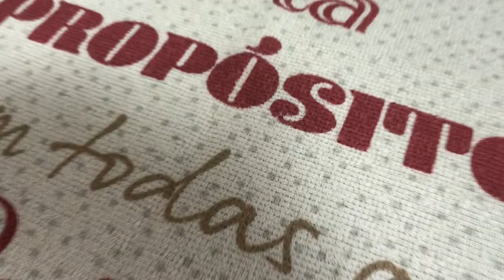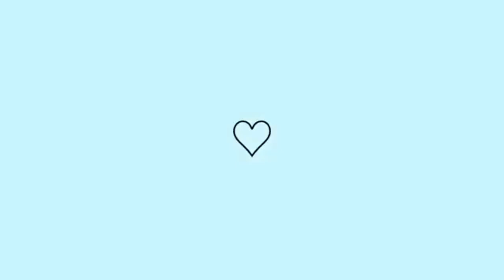FAXINA NA COZINHA / LIMPEZA E ORGANIZAÇÃO / MOTIVAÇÃO DE LIMPEZA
Oii meus amores tudo bem? Espero muito que sim! No vídeo de hoje compartilho a limpeza e organização da minha cozinha, estava bem bagunçada e deixei ela bem limpinha e arrumada antes de ir fazer minhas compras do mês.
Espero muito que gostem que inspire motive vocês a cuidar do lar por ai também!